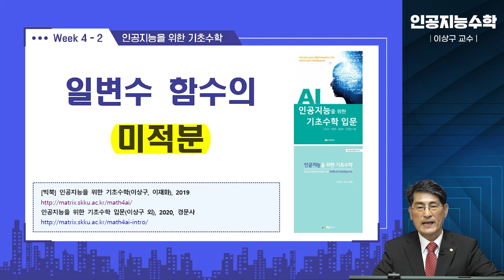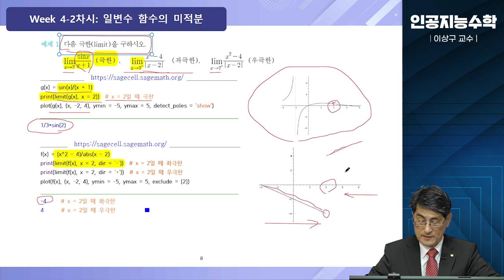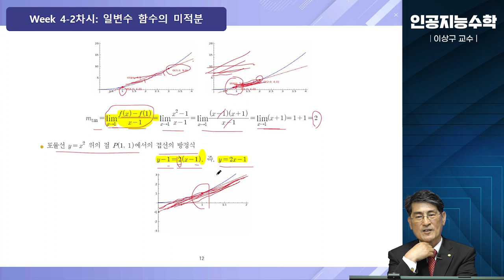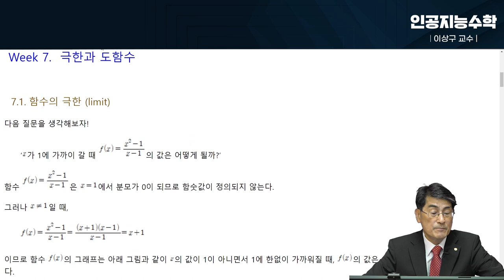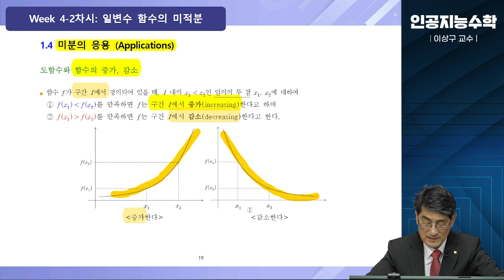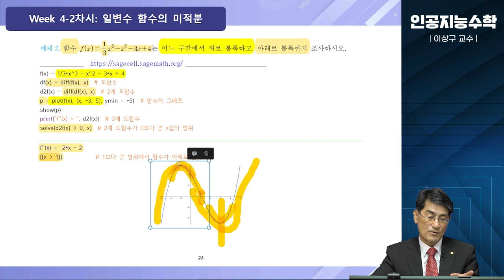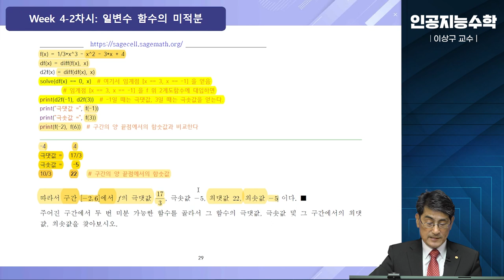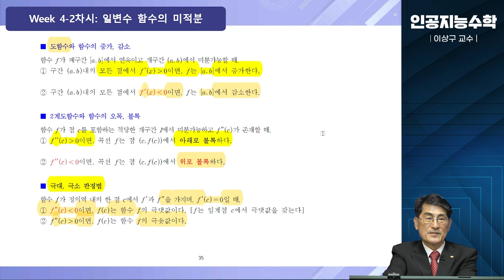[Matrixtopia] 2024 인공지능을 위한 기초수학 입문, Intro Math4AI 4-2-극한-연속-도함수 (83분)